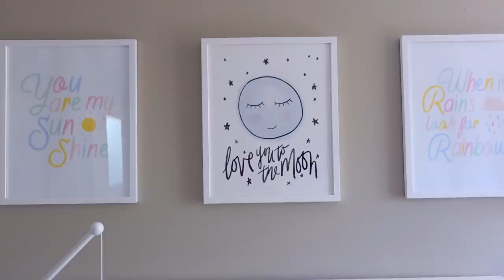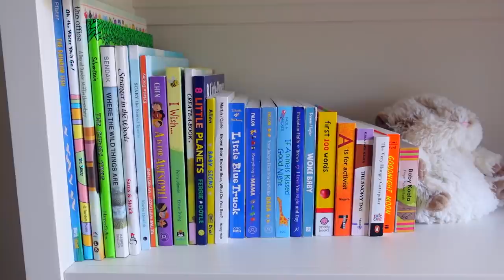If You Are Seeing This Video It Means ...WE HAD THE BABY!! 👶 (Nursery & Name Reveal)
So if you're seeing this video right now it means that WE HAD THE BABY!! We filmed this video in advance so we could upload it to keep you guys in the loop when it finally happened. Like I mention in the video, the next 4 weeks worth of new videos were pre-recorded before I gave birth so that I could take some time off filming to rest, heal & enjoy being a new Mom. Thank you all for your love & support through this entire journey!

Make sure to follow these 2 socials if you want to be updated more with baby/personal updates! First photos of us with baby will be on there.

Also thank you to Baby and Me Nursery for the Mommy bag gift. Check them out